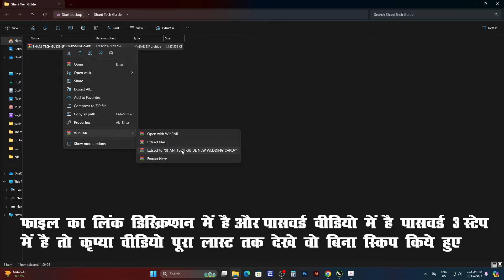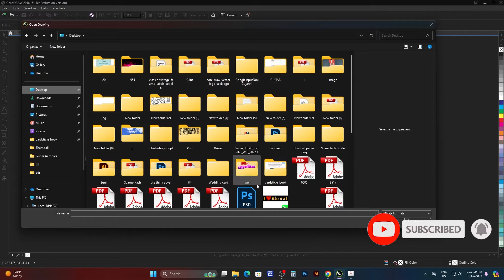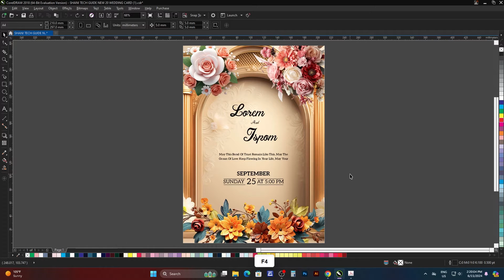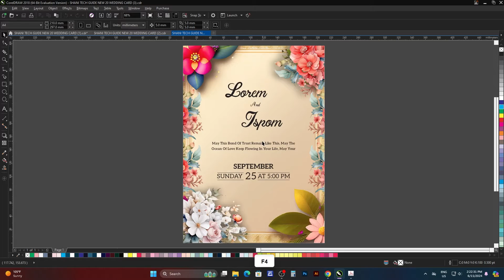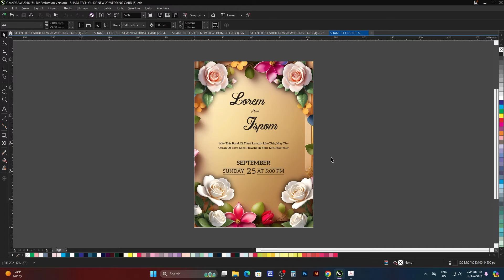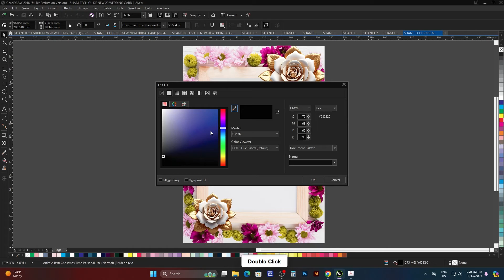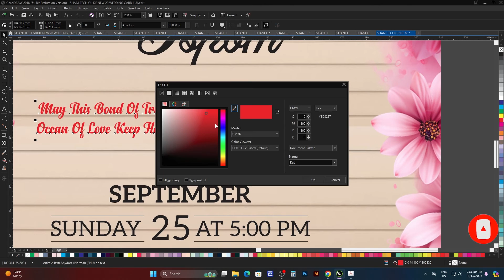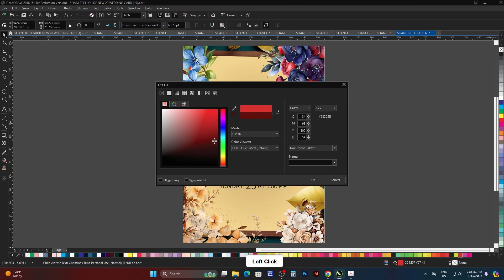Wedding Card Cdr Free Download | Wedding Invitation Card Cdr File Free Download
Hello friends, today I am giving you a free CDR file of Wedding Invitation Card design, the link of which will be found in the description, which you can use in CorelDraw and Illustrator.
I have given the password in 3 steps in the file, so watch the complete video.

how to wedding invitation video editing in premiere pro